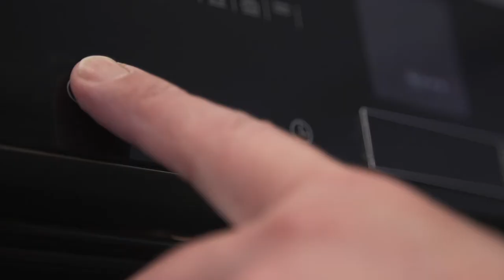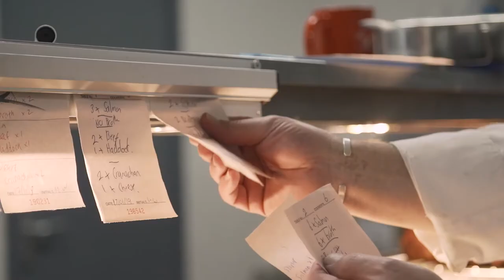Hospitality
Check out the Hospitality courses at the Grimsby Institute.